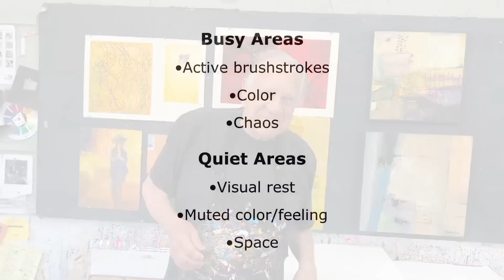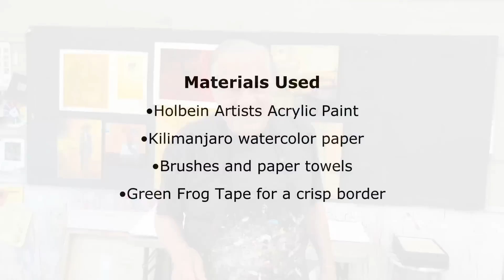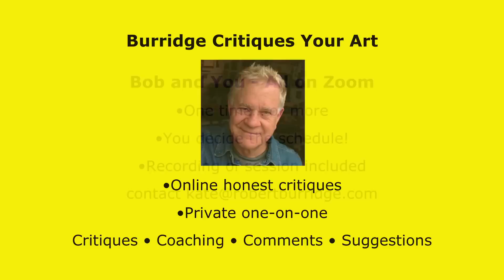BobBlast 477 - "Busy Areas and Quiet Areas"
Weekly BobBlast Issue 477
Busy Areas and Quiet Areas

Busy Areas and Quiet Areas… During your next visit to a museum, add this technique to your "art appreciation" list. When looking at paintings, I search for the overall composition, the graphic design and the visual impact. Next, I look for two sections: the busy area and the quiet area. Think of a seemingly chaotic Jackson Pollock abstract - within the meandering composition I also discover a quiet area for visual rest. That visual rest is a reprieve from the crazy, entangled surroundings.

When I am working abstractly, I find that I create a quiet area with soft colors - right in the middle of nervous, bold, colorful lines and shapes.You get the idea. After spending time looking at a visually busy painting, I need a quick breather to a more peaceful section - then back again to the busy areas. Back and forth.

This technique is another way to keep your viewers engaged and another way I get my motor warmed up! Vroom vroom!

Paint with Bob in his Studio in Arroyo Grande, California
Studio Mentor • Instructional • Figure Painting Workshops
5-day Loosen Up with Aquamedia - September 11-15, 2023
Studio Mentor Workshop - October 5-8, 2023
The 2024 Studio Workshop Schedule is coming soon!

Want more info and a hands-on experience about Neutrals?
We have an online workshop coming up!
Neutrals! How to Create & Use
•August 26-27, 2023

We have 1-Day Online Intensive Workshops!
•August 31, 2023
"Painting the Illusion of Glass Vessels"

To learn more about using my Goof-Proof Color Wheel,
sign up for my one day intensive workshop!
•September 27, 2023
"Bob's Goof-Proof Color Wheel Intensive"

Enjoying watching Bob's Demos? Join Bob Online!
• September 6, 2023
“Dramatic Landscapes: Clouds and Skies”
• October 3, 2023
“3 Easy Ways to Draw & Paint the Figure”
•November 8, 2023
"Reductive Painting: Negative Shapes"

Don't Miss! - Online Figure Workshops
September 29 - October 1, 2023
Abstract Figurative
•and•
November 11-12, 2023
Paint Bob's Circus!

Burridge Critiques Your Art
Online honest critiques • Private one-on-one
Critiques • Coaching • Comments • Suggestions

We have Gift Certificates!
For YOU to give… or for someone to give YOU

New Available Work and Small Original Paint Sketches!